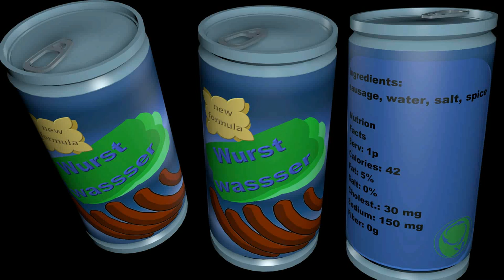[H3VR] Wustwasser - EP11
Building a big tower .